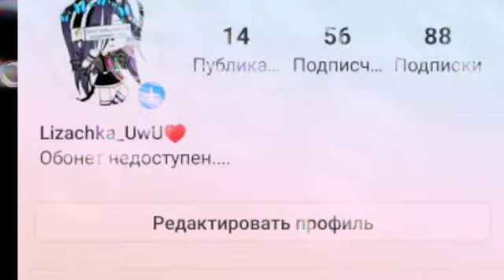СМОРЕТЬ ВСЕМ Я ИЗМЕНИЛА НАЗВАНИЕ ИНСТЫ!!